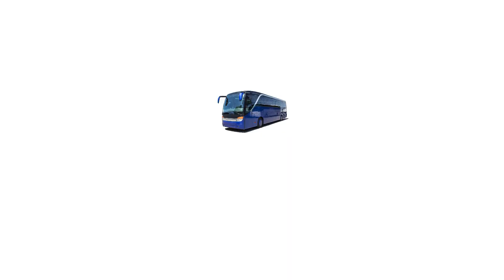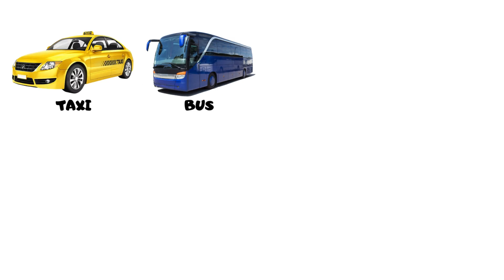Vehicles Name | Vehicles Name for Toddlers | Vehicles Name for Kids